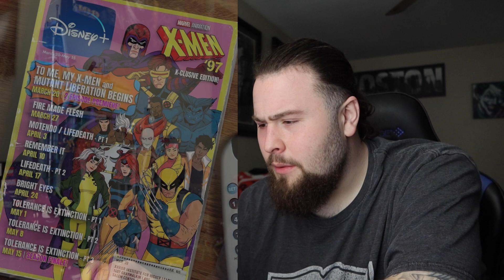THE 2024 OSCAR WINNERS, X-MEN 97', AVATAR THE LAST AIRBENDER RENEWED | COMICALLY BOSTON EP. 134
IN COMICALLY BOSTON EPISODE 134 WE DISCUSS THE 2024 OSCAR WINNERS, X-MEN 97' TITLES, AVATAR THE LAST AIRBENDER GETS RENEWED BY NETFLIX FOR 2 MORE SEASONS.
WHAT ARE YOUR BIGGEST QUESTIONS FOR ME?

PODCAST EMAIL, WRITE IN YOUR QUESTIONS OR THOUGHTS.